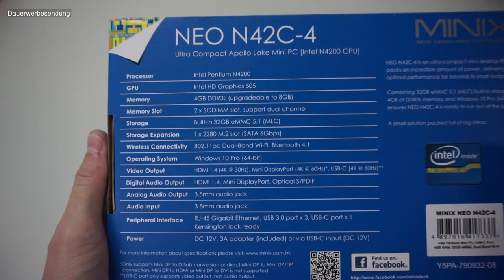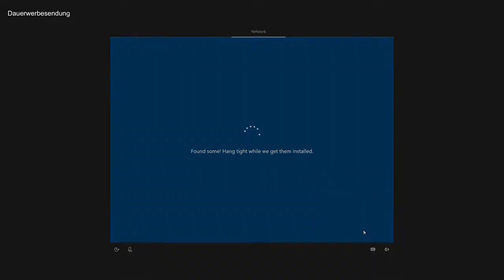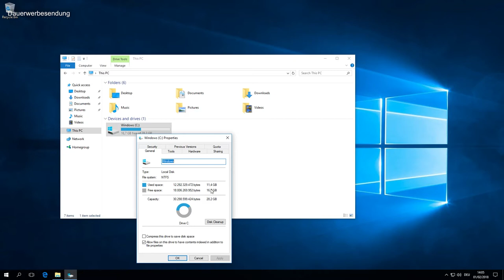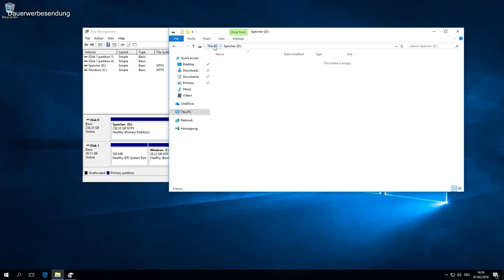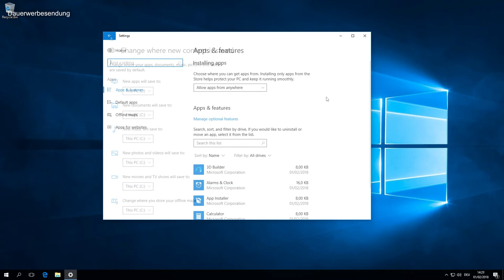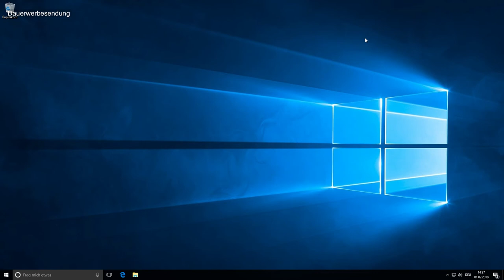Review und Erweitern der Minix Neo N42C-4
Der neue mini PC von Minix ist eine gute Weiterentwicklung der Vorgänger. Neuer Apollo-Lake Prozessor Namens N4200.
4GB Ram, welche mit einem weiteren Riegel erweiterterbar sind!
32GB Flash Speicher, welche auch erweiterterbar sind. Wie das geht ist im Video zu sehen.
Dual WLAN ac und Bluetooth 4.1
3 Displays Anschlussglichkeiten. Auch zeitgleich! HDMI zwar nur 1.4. Dafür aber auch über mini Display Port und über USB-C.
Also 4k Wiedergabe, Intel inside, Windows und viel Netzwerk.

Genial als ThinClient für Office Anwendungen, Surfen und Videos schauen. Netflix, Amazon Prime, DAZN... alles kein Problem.
Oder sogar als MediaServer zum Beispiel mit einem Plex Server um Video Inhalte anderen Geräten zur Verfügung zu stellen. Als kleiner Home NAS. Dank der drei USB 3 Anschlusse und dem USB-C Anschluss können schnelle externe Speichermedien angeschlossen werden.

Die Minix Neo N42C-4 gibt es für 299 bei Amazon
Die SanDisk für unter 100 Euro

[/Ausrüstung]